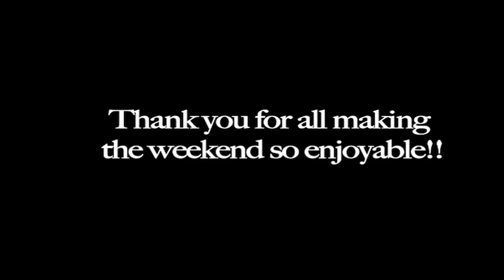Summer In The City 2011 - Meeting My Viewers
After having such a great time and meeting so many of my awesome viewers, I wanted to feature some of them in a relaxed video. Hope you enjoyed it!